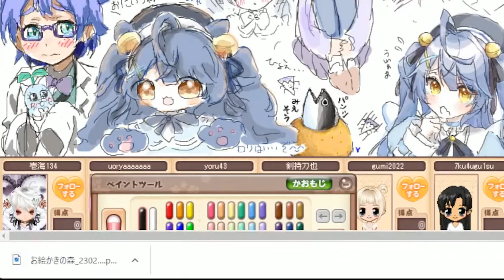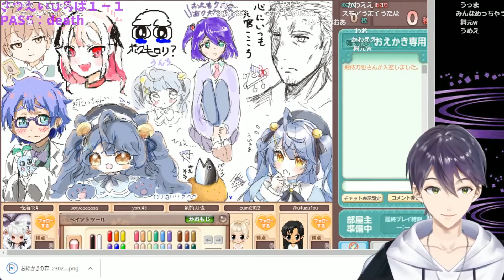【おえ森】リスナーが描いた天宮の絵に興奮して即保存してしまう剣持刀也ｗ【にじさんじ切り抜き/ 剣持刀也】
☆彡切り抜き元動画☆彡
剣持刀也